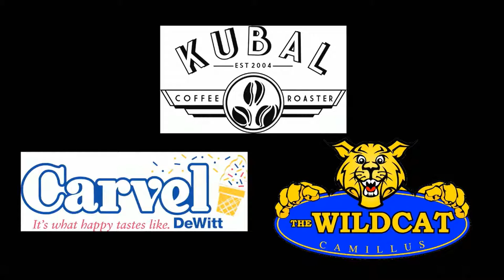Dolphin Dive Feature w/ Jeff Lonczak & Around the Sports World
Wake Up Call with Dan Tortora brings you our special bi-monthly "Dolphin Dive" featurette inside of "Dolphin Time" which is comes to you WEDNESDAYS at 9amET Exclusively in our Multimedia Marketing Partnership...

Our Spotlight Guest is Jeff Lonczak, Le Moyne College Men's & Women's Tennis, speaking on his journey, playing for the Le Moyne Dolphins & his history as a National Champion as a player & a coach in Central NY, all to where he is today, leading TWO Successful programs "On the Heights"!

From there, our DT discusses the goings on of the Sports World as the NBA & NHL head to postseason, while the WNBA had their draft & MLB has begun!